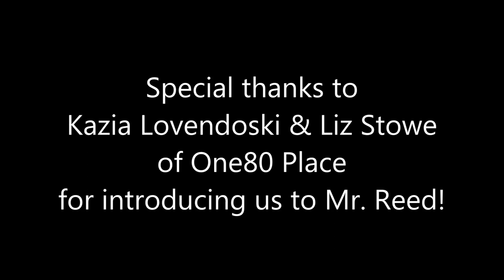Lease on Life Success Story: Roy Reed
Roy Reed had been homeless for four long years, but that quickly changed once he came to Family Services, Inc! Learn how Mr. Reed worked with our Lease on Life program to have a place of his own.